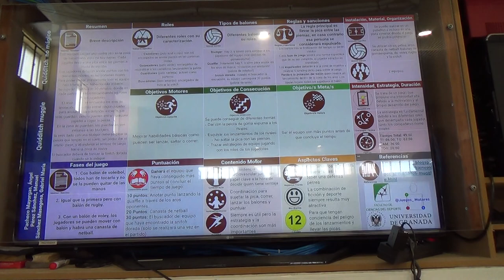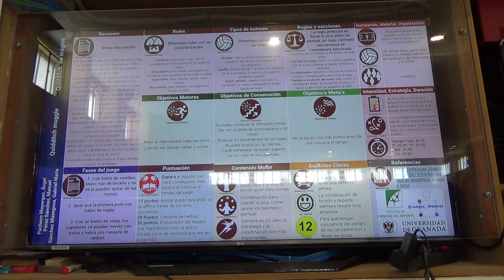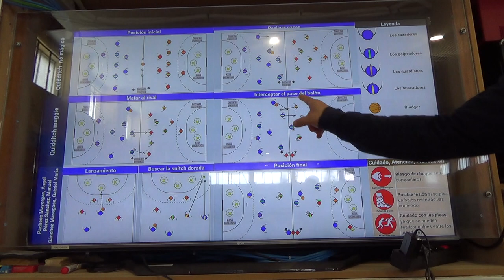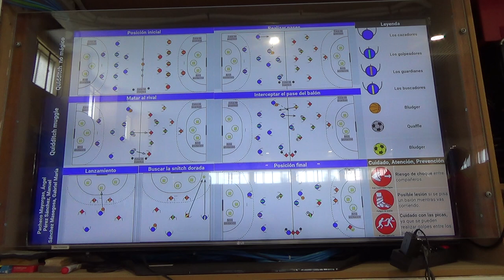El campeonato de Hogwarts 6R 1/2 00193